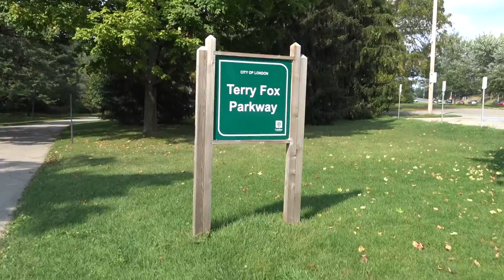Labour Day Weekend!! (Vlog)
Periscope: ValorSharkFit